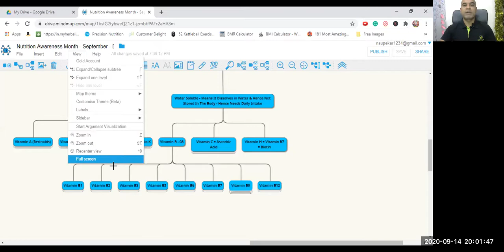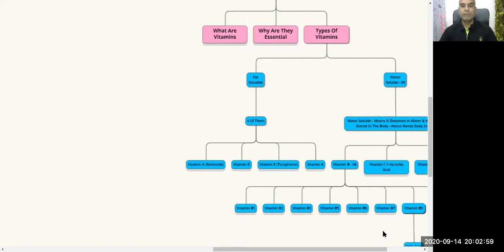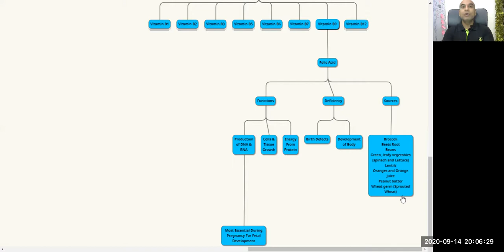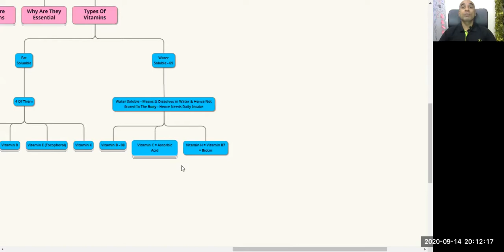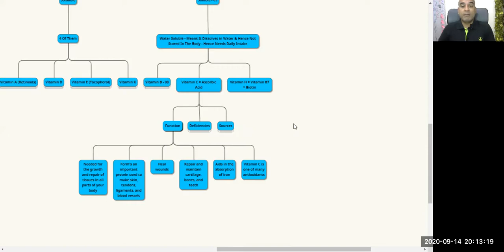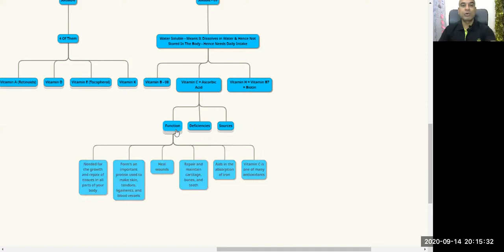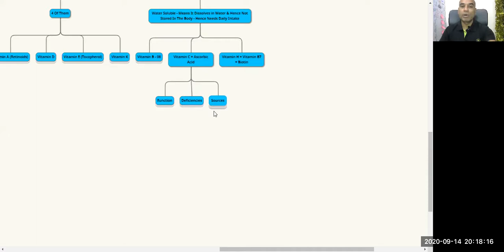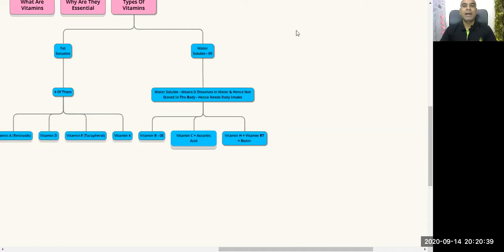Nutrition Awareness Month - Vitamin B9, B12 & Vitamin C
Hello Friends,

Welcome to the New Week of Nutrition Awareness Month.

We, Will, Be Continuing Our Mission Of Nutrition Awareness & Spreading The Knowledge to each & every Human Being Possible.

Today We Will be Decoding Vitamin B9, B12 & Vitamin C.

If you are enjoying our Videos & the information provided - we kindly request you to please share the Good Word to your near & dear ones.

To Keep Yourself Updated With The Best, Latest & Trending Topics of the Health & Fitness Industry - Make Sure You Don't Miss To Join Our Healthy Community.

Join Our Healthy Community at :

1) Type - "Healthy Community" For FB Closed Group
2) Type - "Telegram" For VIP Telegram Group
3) Type - "YouTube" For Youtube
4) Type - "Instagram" For Instagram
5) Type - "Friend" For FB Friend